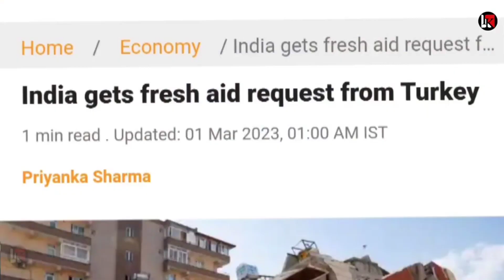भारत तुर्की को क्या-क्या मदद कर रहा है? हेल्प डेस्क बनाया, एयरफोर्स के प्लेन से भेजी राहत सामग्री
भूकंप से तबाह होते तुर्की के लिए भारत ने मदद भेजी है. मुसीबत की घड़ी में सहायता भेजने पर तुर्की ने भारत की तारीफ की है. भारत में तुर्की के राजदूत फिरात सुनेल ने ट्वीट कर कहा कि मुश्किल समय में काम आने वाला ही सच्चा दोस्त होता है. भारत का तहेदिल से शुक्रिया.

अस्वीकरण- उचित उपयोग के तहत कुछ सामग्री शैक्षिक उद्देश्य के लिए उपयोग की जाती है।  गैर-लाभकारी, शैक्षिक या व्यक्तिगत उपयोग उचित उपयोग के पक्ष में संतुलन का सुझाव देता है।